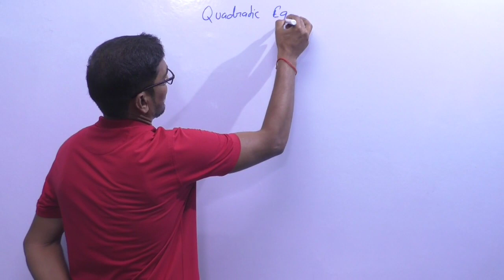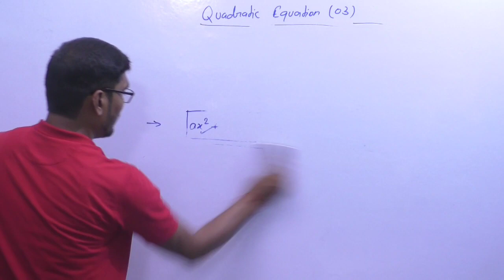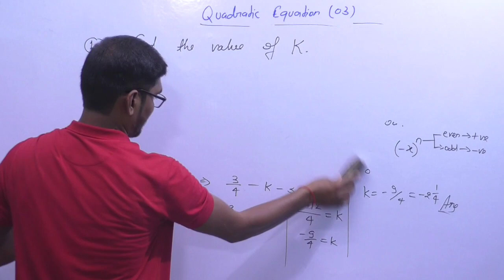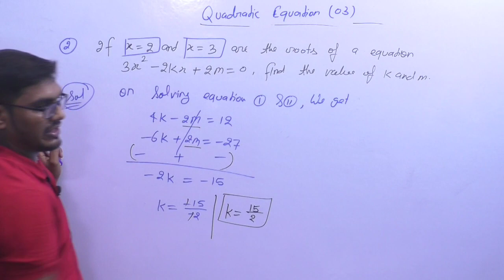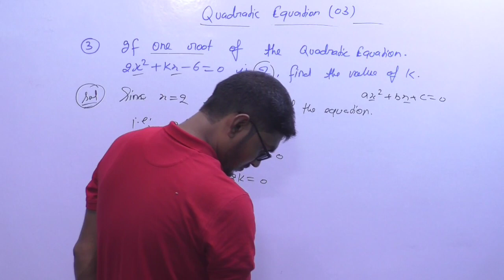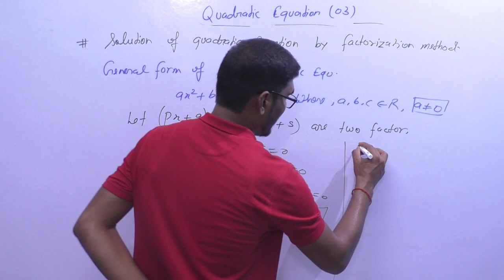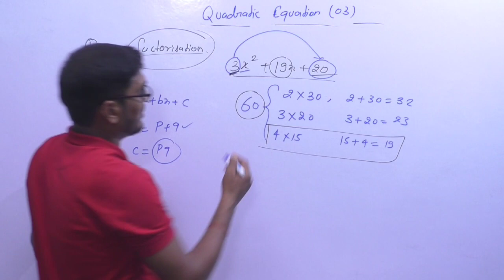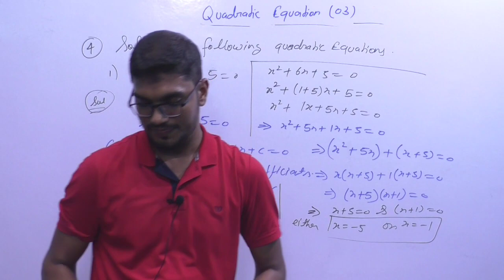Quadratic Equation Lecture -3 CLASS-10th CBSE ICSE UP BOARD & OTHER STATE BOARD